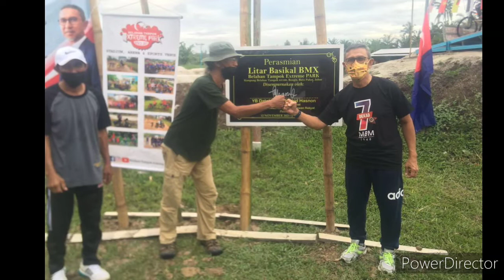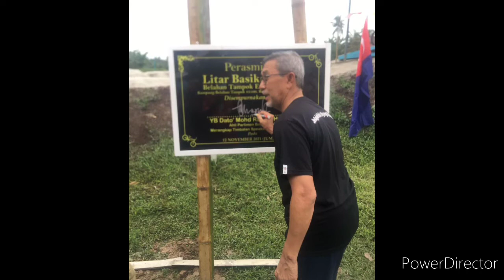Perasmian BMX Racing Track di Belahan Tampok Extreme PARK Kampung Belahan Tampok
MAJLIS PERASMIAN LITAR LUMBA BASIKAL BMX

PERASMIAN DI SEMPURNAKAN OLEH AHLI PARLIMEN BATU PAHAT MERANGKAP TIMBALAN YANG DI PERTUA DEWAN RAKYAT DATUK HJ MOHD RASHID BIN HASNON.

TURUT HADIR KETUA KAMPUNG TN HJ ABD HALIM SAPUAN DAN IMAM 1 MASJID JAME' DARUL SAKINAH KG BELAHAN TAMPOK TN HJ AHMAD BIN HJ TARMAN

GIMIK PERASMIAN OLEH GUYUP BMX RACING.

TERIMA KASIH

AUDIO SISTEM : DJ AERYON